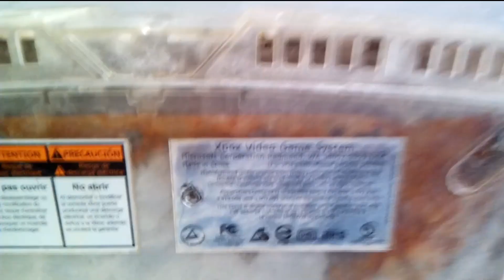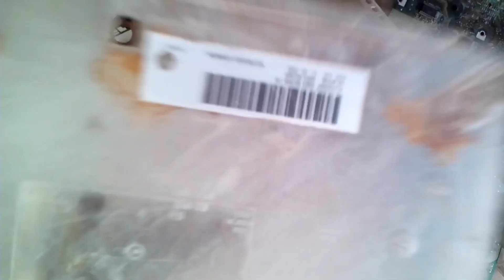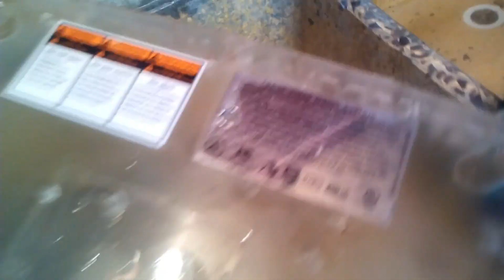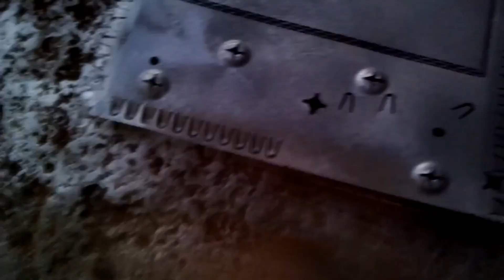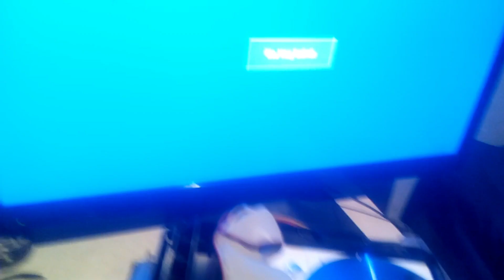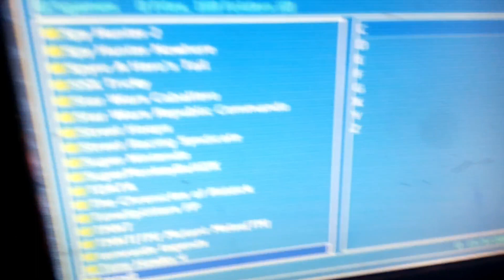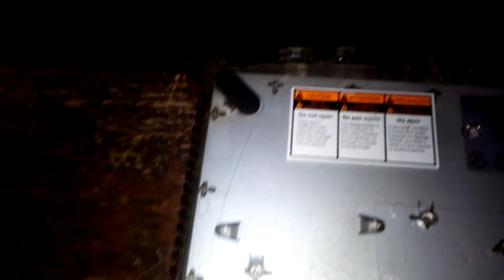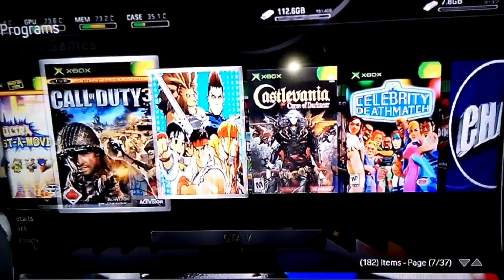Restaurando y Actualizando Xbox Clásico (Cristal)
¿COMO Y DONDE?
Ya te la sabes,quizás lo que estas buscando lo encuentres en los¨COMENTARIOS¨;D